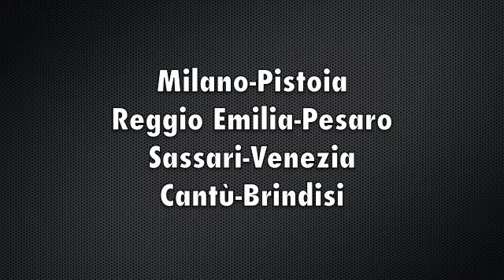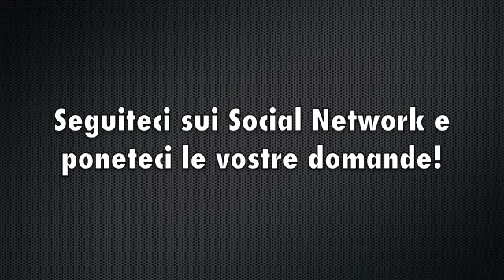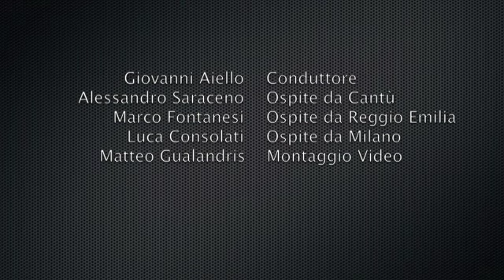Radio BasketUniverso - 2a Puntata Serie A BEKO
Nella puntata di oggi mettiamo sotto la nostra lente d'ingrandimento le vittorie casalinghe di Milano e Reggio Emilia, e quelle in trasferta di Venezia e Brindisi, rispettivamente a Sassari e Cantù.